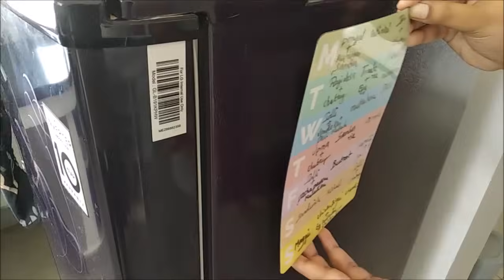Minimalist Non-Modular Kitchen Organization & Kitchen Tour !!!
Minimalist Non-Modular Kitchen Organization | Clutter Free Kitchen Tour !!!| Mrs.Shankar’s Recipes | Vasanthi Shankar